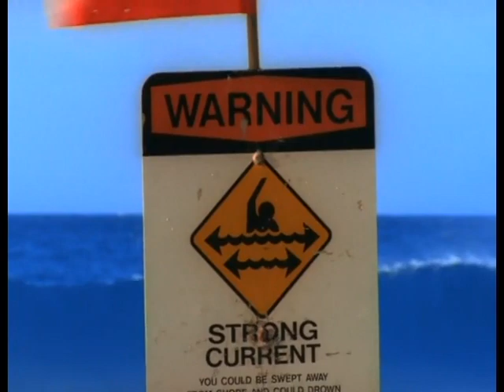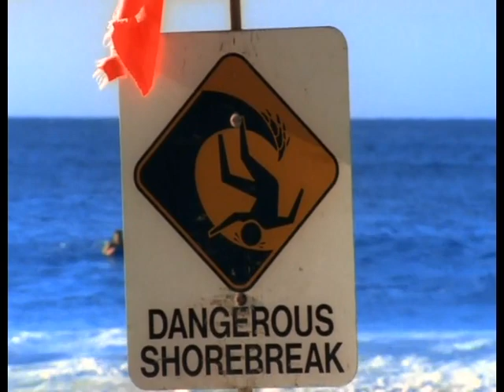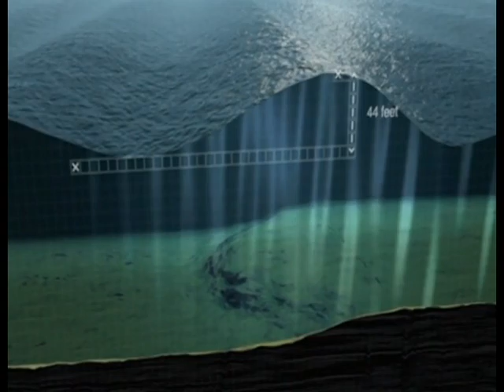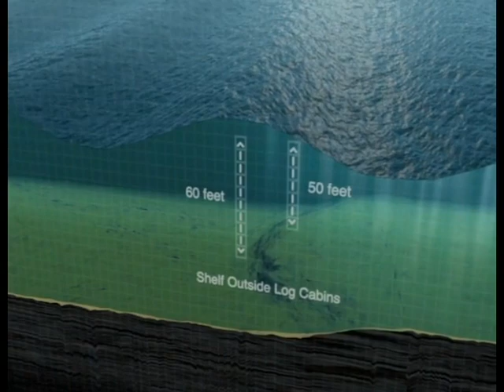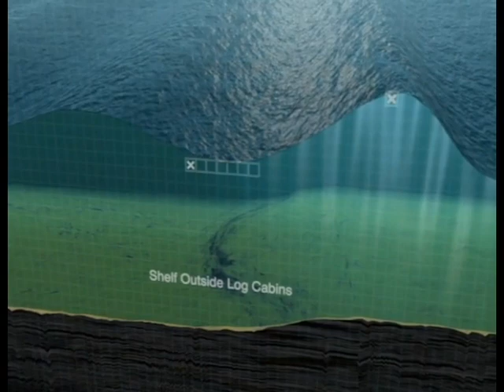Condition Black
This is a version of the PBS Nature special edited for classroom use.